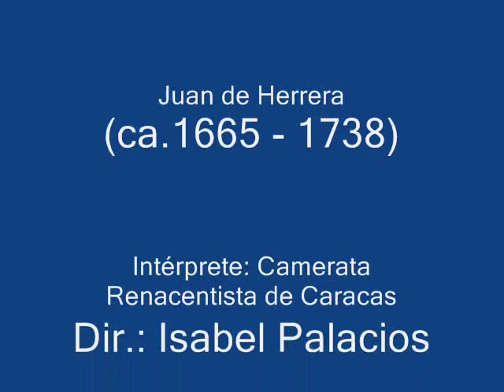A LA FUENTE DE BIENES - Juan de Herrera (ca.1665 - 1738)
A LA FUENTE DE BIENES (Villancico a 2, a Nuestra Señora del Topo) - Juan de Herrera (ca.1665 - 1738).

Intérprete: Camerata Renacentista de Caracas -  Directora: Isabel Palacios.
Imágenes: Ciudad de Cartagena de Indias (Colombia).

Letra:

A la fuente de bienes,
al mar de gracias,
que al orbe todo junto
eleva, admira y pasma,
vengan las almas.

[Copla]:

1. A la imagen de María,
honor, gloria, timbre, guarda,
que dibuja vivamente
quejas, dolor, llantos, ansias,
vengan las almas.

[Resto de Coplas]:

2. A la que con beneficios
prende, eleva, trae, arrastra,
digna de ser de los orbes
clarín, trompa, lengua, fama,
las almas vengan,
vengan las almas.

3. A la que en misericordias
brilla, luce, reyna, campa,
siendo en remediar miserias,
una sola especial vara,
las almas vengan,
vengan las almas.

Juan de Herrera y Chumacero (Santa Fe de Bogotá, ca. 1665 - Santa Fe de Bogotá, 1738), fue el músico más destacado y prolífico entre los nacidos en la Nueva Granada durante el periodo colonial. Ocupó el cargo de Maestro de Capilla de la Catedral de Santa Fe de Bogotá, desde 1703 hasta su muerte, y además, por cerca de cuarenta años, fue maestro de música y capellán de la Iglesia del Convento de Santa Inés. Su obra constituye uno de los legados musicales más extensos y valiosos, que se conservan de los compositores criollos de la América hispánica.